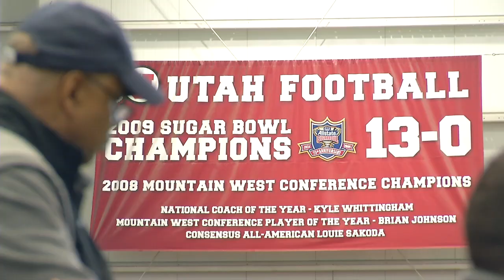2013 Utah Football NFL Pro Day